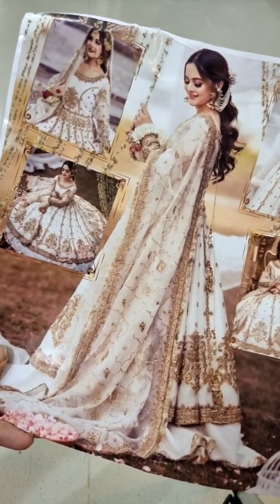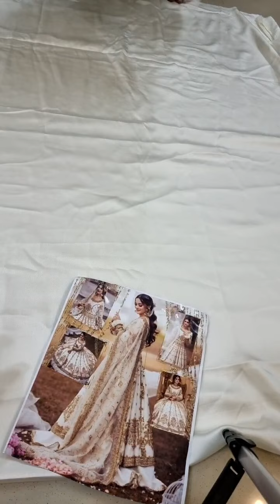Aiman Khan Frock Looks Gorgeous Party wear Suit 3 Pc Unstitched